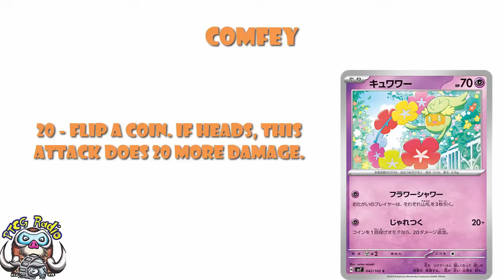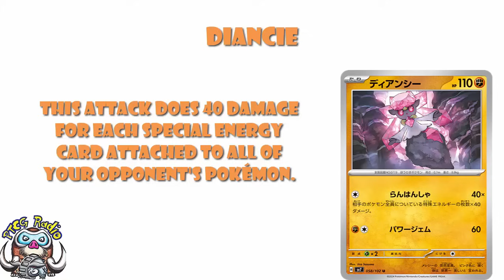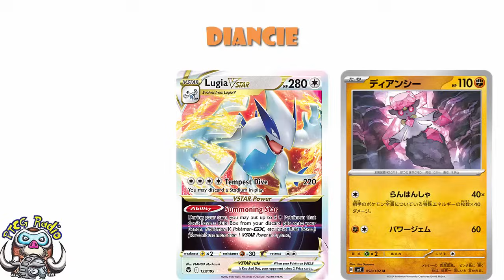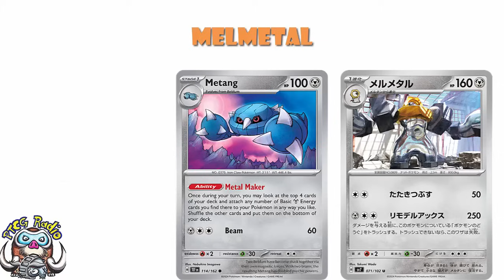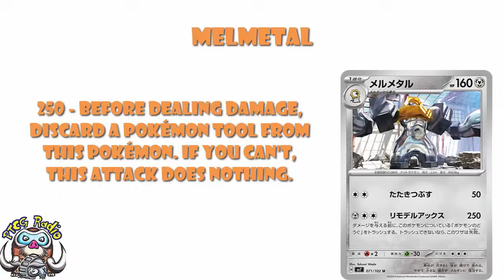You Need to See These! Final ex from Stella Crown & More Great Cards Revealed! (Pokemon TCG News)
We have the final ex and a bunch of other cards from Stella Miracle you really need to see! Come see!